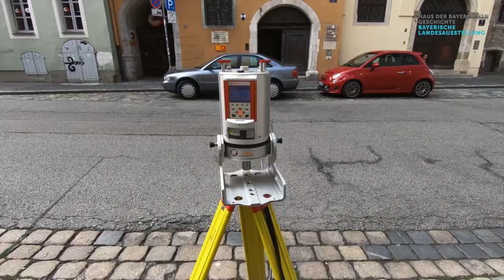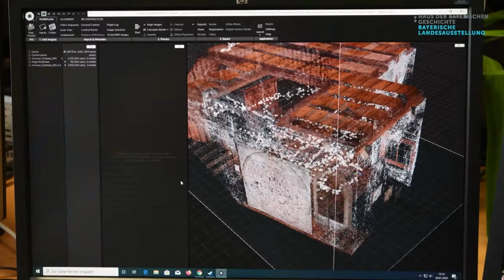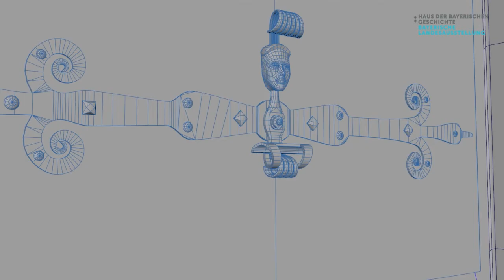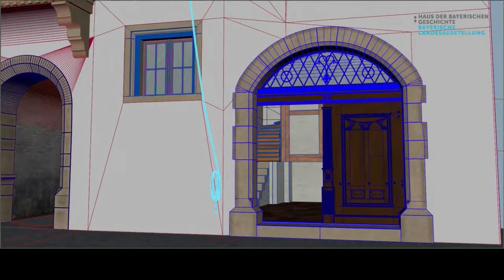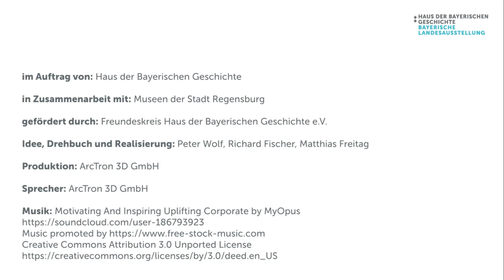Das Keplerhaus - Making-of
Einen Blick hinter die Kulissen bei der Entstehung des Films erlaubt das Making of; von der Erstellung der 3D-Aufnahmen und unzähliger Fotos über die Modellierung und 3D-Rekonstruktion bis zur endgültigen Produktion der Filme.

Dieser Film wurde gefördert durch den Freundeskreis Haus der Bayerischen Geschichte.

Copyright: Haus der Bayerischen Geschichte